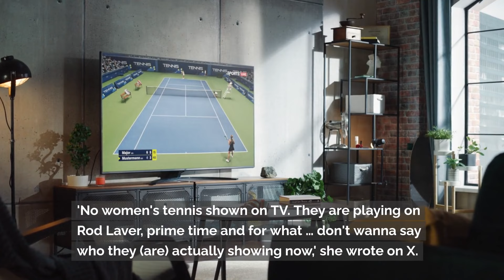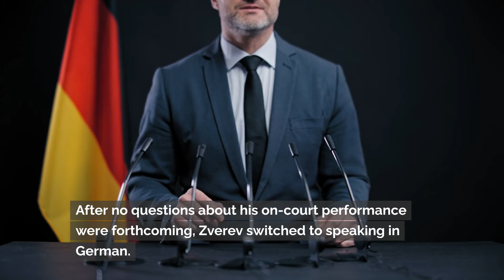Australian Open star slams Channel Nine's coverage as SEXIST - and fans agree with her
Russian tennis star Daria Kasatkina has slammed Channel Nine's coverage after the broadcaster snubbed a prime-time clash between two top female players in favour of men's games.

Reigning Australian Open finalist Elena Rybakina took to Rod Laver Arena against former world No. 1 Karolina Pliskova on Tuesday, but their match was available only on Nine's streaming platform, 9Now.

Instead, Channel Nine's main channel showed home-favorite Thanasi Kokkinakis' match against Sebastian Ofner, while Alexander Zverev's match against Dominik Koepfer was shown on second channel 9Gem.